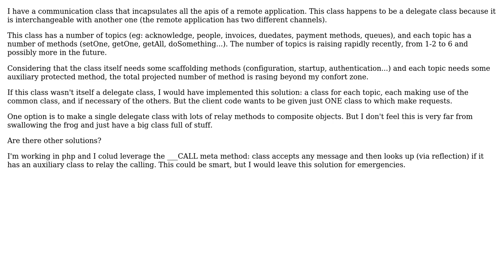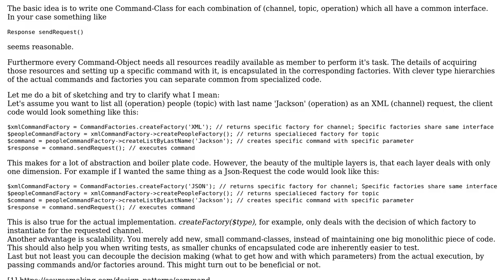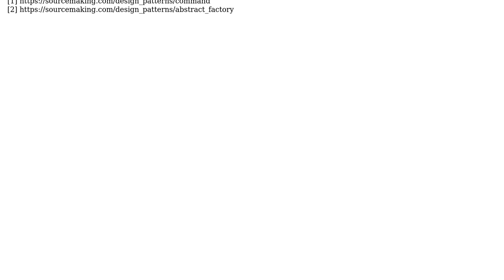Software Engineering: How to split up a delegate class?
With thanks & praise to God, and with thanks to the many people who have made this project possible! | Content (except music & images) licensed under CC BY-SA | Music | Images & others | With thanks to user Vittorio Zamparella user Patrick Peer user gnat and the Stack Exchange Network Trademarks are property of their respective owners. You are responsible for your own actions.